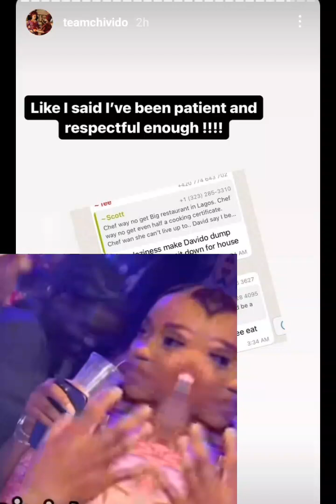Chef wey no get big restaurant for Lagos says as Sophia Momodu fans Dr@g Chioma Davido